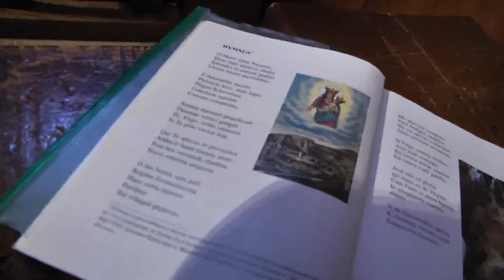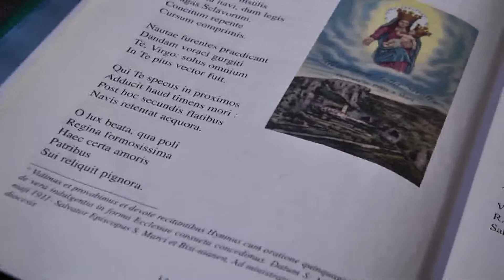Madonna della Grotta, luce nuova per i canti antichi